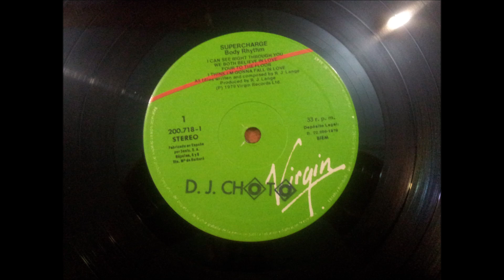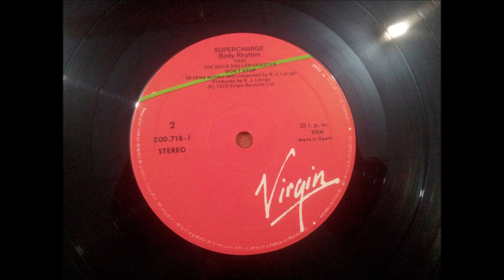SUPERCHARGE.''BODY RHYTHM.''.(I CAN SEE RIGHT THROUGH YOU.)(12'' LP.)(1979.)